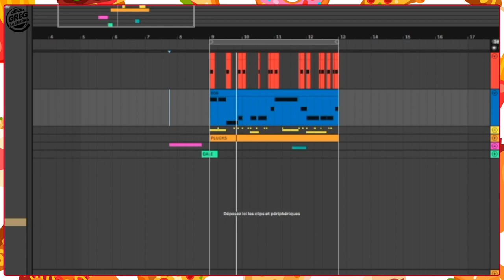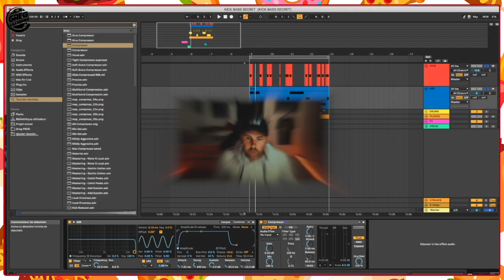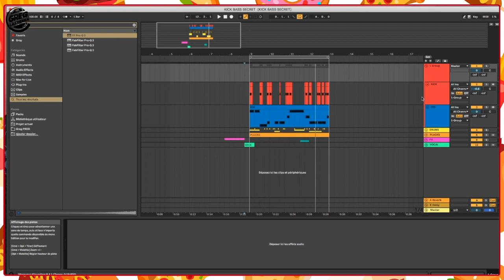KICK & BASS : Le secret d'un bon MIX ( Ableton Tutoriel Fr )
Salut les gras ! Aujourd'hui je partage avec vous mes techniques secrète  pour mixer vos kicks et bass. Avec des techniques simple et des plugins gratuit pour faire ressortir vos kick et bass dans tous les type d'haut parleur ( CamelCrusher, fab filter pro q 3 et Ableton Compressor )!
Le plus pour les abonnés de la recette mes techniques de mixage secret !

Tutoriel by @greglassierra

Télécharges tout mes presets et mes FREE SAMPLE en rejoignant la MAIL LIST

Comment devenir un producteur de music et créer ses beat sur ableton.